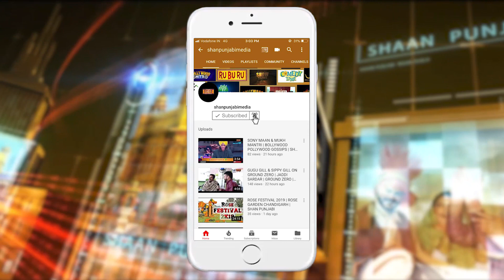ਸਿੱਧੂ ਅਤੇ ਰਣਵੀਰ ਸਿੰਘ ਨੇ ਮਿੱਲ ਕੇ ਦਿੱਤਾ ਹੇਟਰਾਂ ਨੂੰ ਵੱਡਾ ਜਵਾਬ | Shan Punjabi